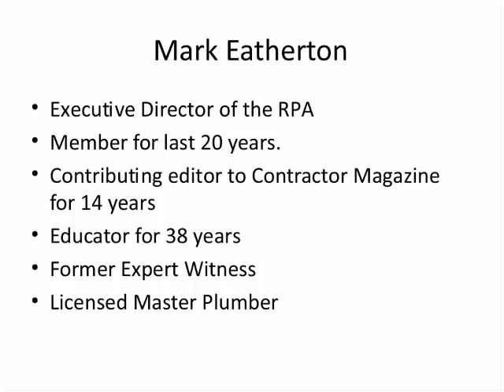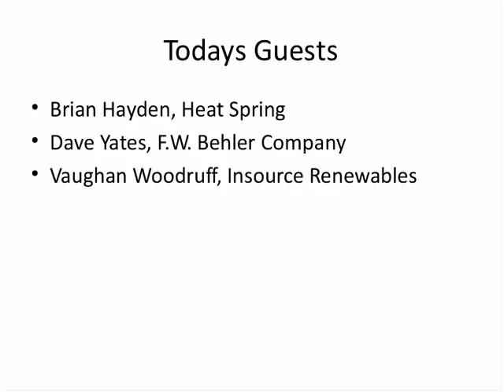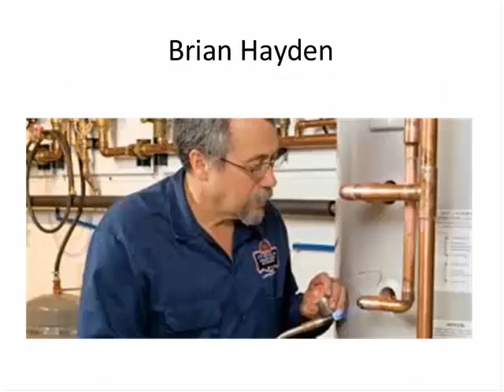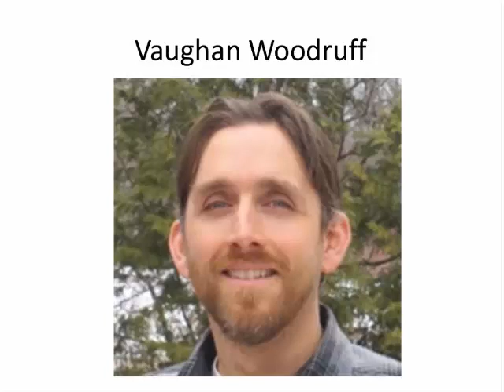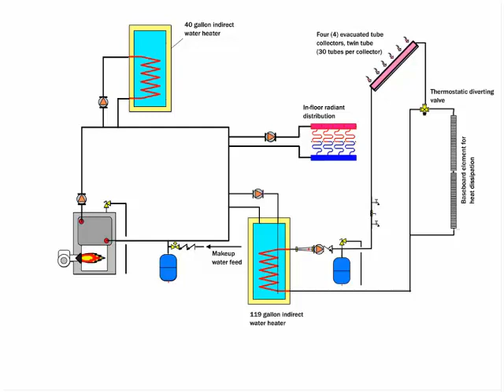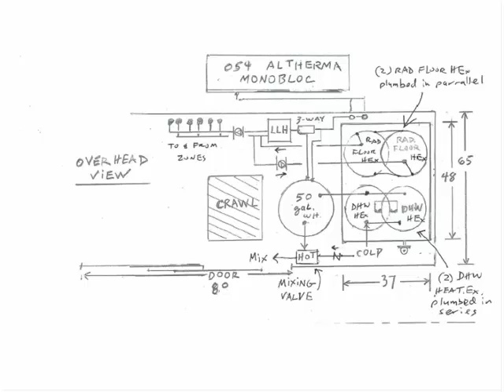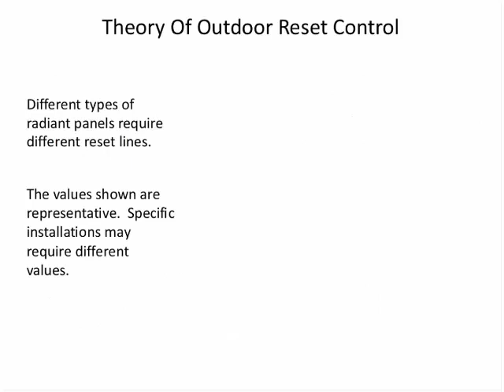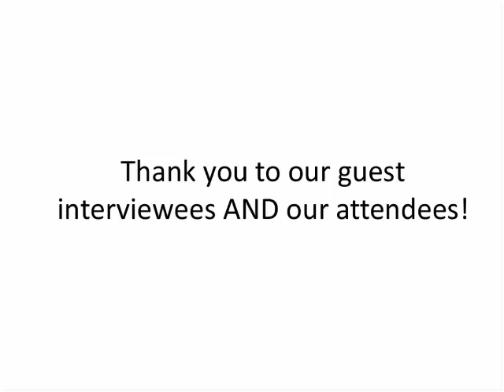Meet the RPA instructors December 2014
Meet the current RPA University instructors who have developed courses in conjunction with HeatSpring learning programs. We will be accepting attendees for the classes we put together for the upcoming classes, scheduled to start early next year. Check out the interviews with the instructors, and sign up for some first class education.